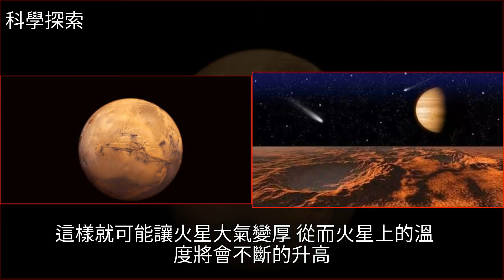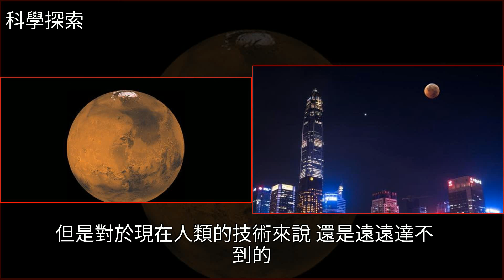火星冰蓋裡的溫室氣體釋放出來，就可以提高火星上的溫度了？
火星冰蓋裡的溫室氣體釋放出來，就可以提高火星上的溫度了？火星,地球,天文,移民,探索火星冰蓋裡的溫室氣體釋放出來，就可以提高火星上的溫度了？火星 地球 天文 移民 探索